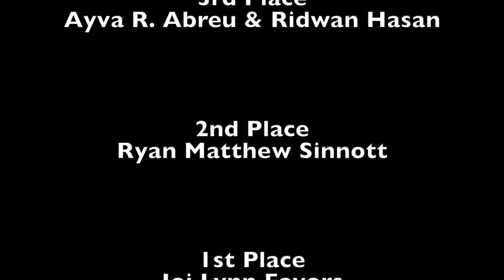Spelling Bee Competition - Grade 6 5-18-19